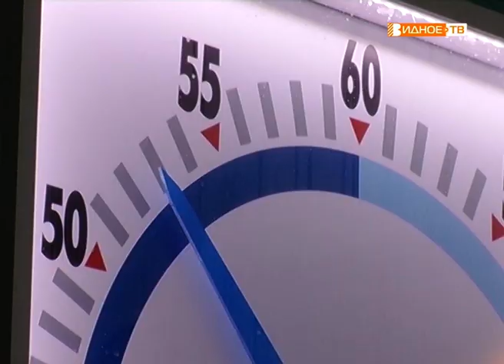"Трудовая династия"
Геннадий Викторович Шишин и двое его сыновей – Виктор и Андрей уже более 15 лет трудятся в бассейне «Дельфин»